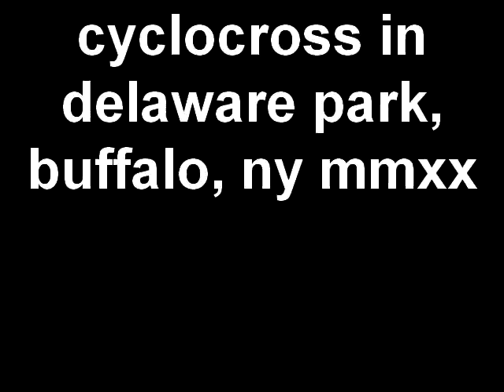cyclocross in delaware park, buffalo, ny mmx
cyclocross race and festivities in delaware park. races include open, masters and women. open race was won by nathan "framesnapper" chown. he's currently ranked 66th nationally.